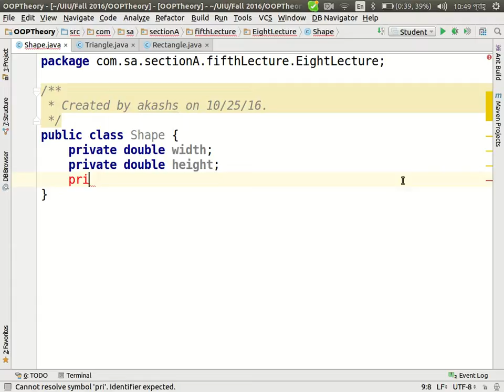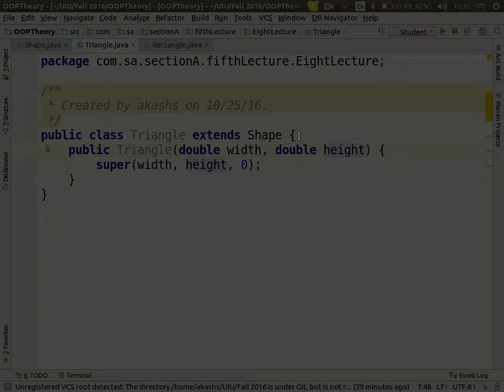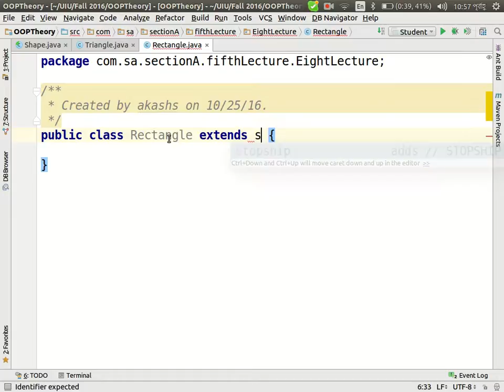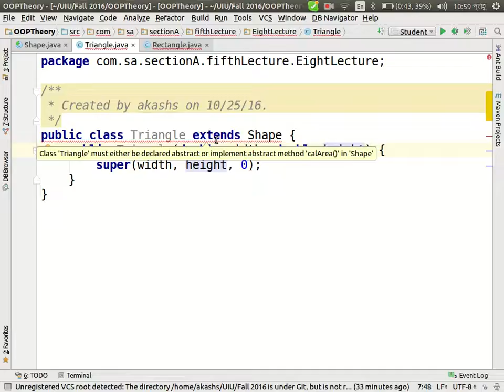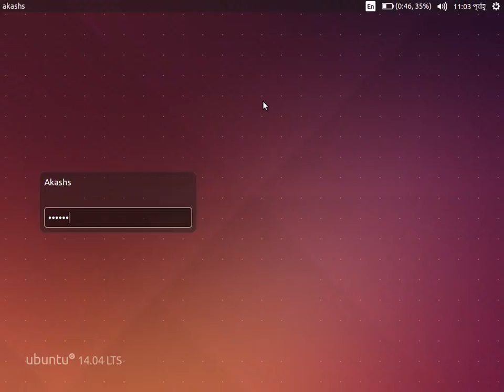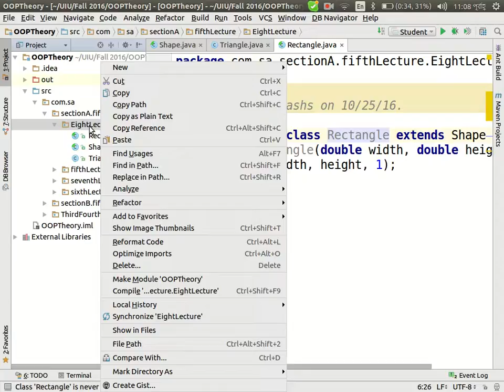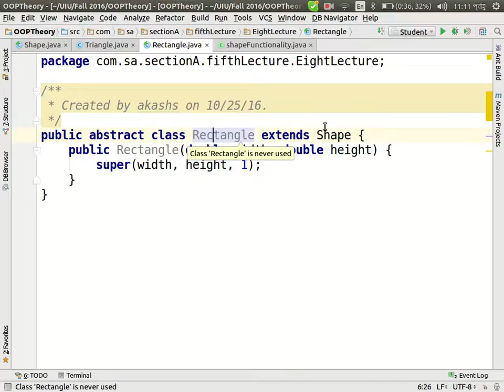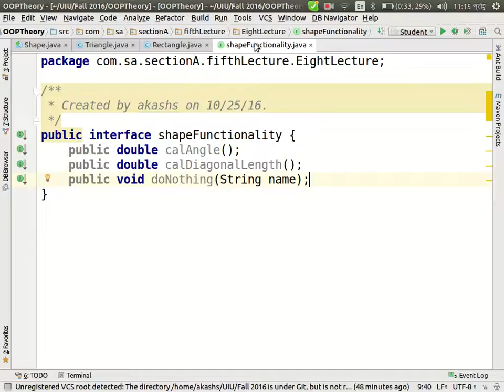OOP Theory, Section A, Eight lcture